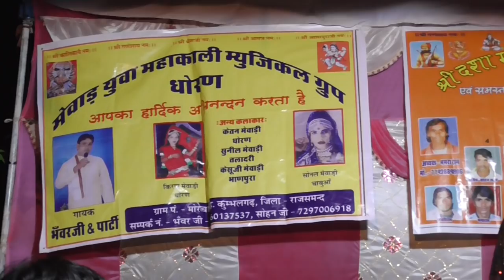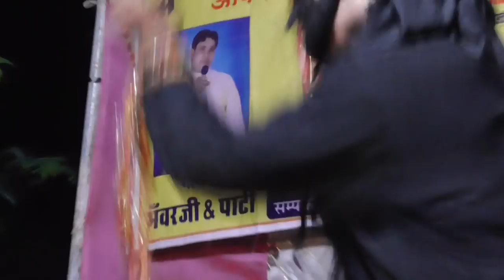डाकू जेठल धाडवी द्वारा रामदेव यात्री सेठजी-सेठानी को लूटने पर रामसा पीर का परचा चमत्कार देखिये 2018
रामदेव जी का मेला 2018 पर स्पेशल प्रस्तुति
भंवर जी गायक धोरण कुम्भलगढ़